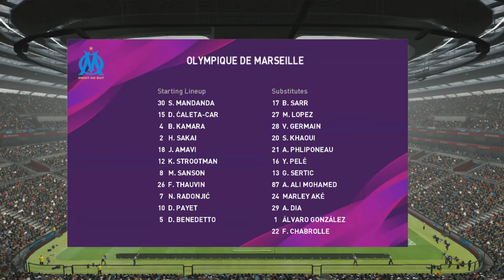FRANCE LIGUE 1 2020/21: OLYMPIQUE MARSEILLE VS AS SAINT-ETIENNE LIVE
FRANCE LIGUE 1 2020/21
MATCH DAY